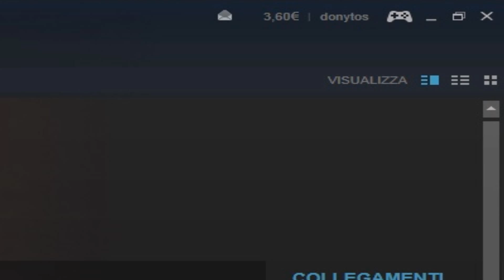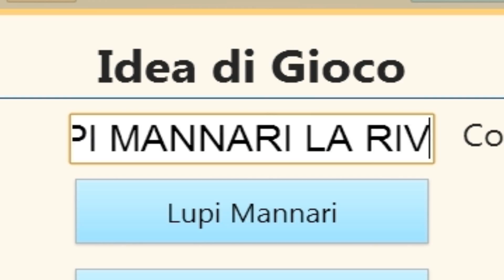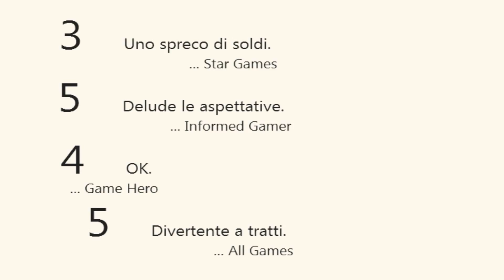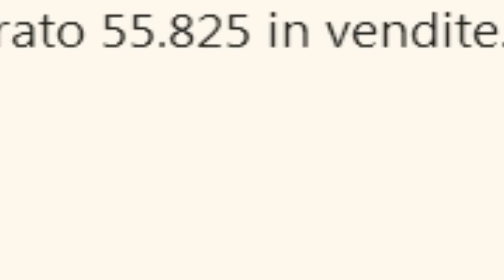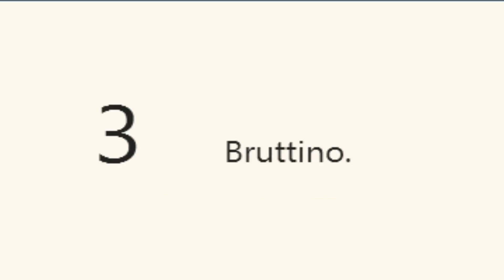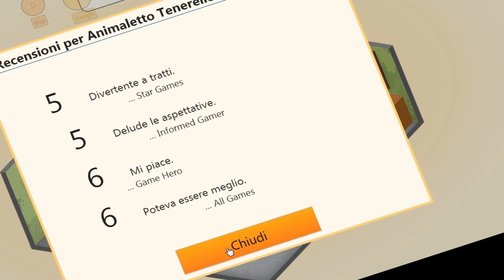CREIAMO GIOCHI BELLI - Game Dev.Tycoon (INDIE GAME)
▲▲EHY TU!  LEGGI LA DESCRIZIONE =D   TI PORTERA' VIA POCHI SECONDI▲▲
AVETE 8,99€ SU STEAM E NON SAPETE COME SPENDERLI?
 ECCO IL GIOCO CHE FA PER VOI.
BUONA VISIONE BROS!

▲▲ENTRA A FAR PARTE DELLA NOSTRA COMMUNITY▲▲

Volete farci una domanda, richiesta o semplicemente comunicare con noi? Ecco qui il nostro contatto privato.☺